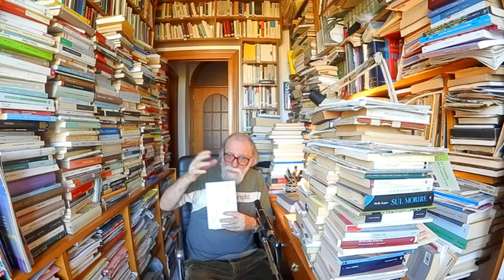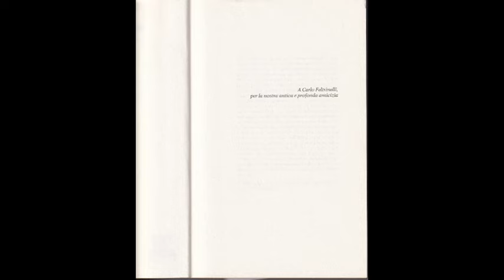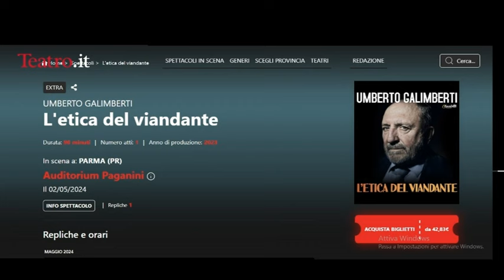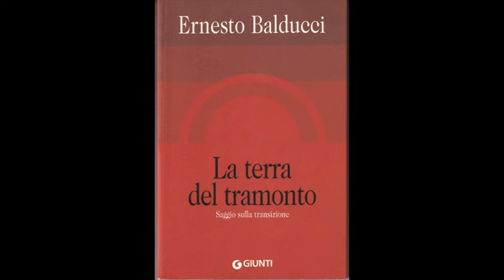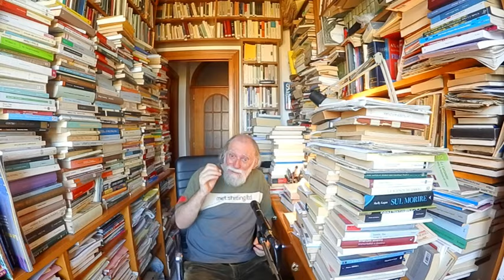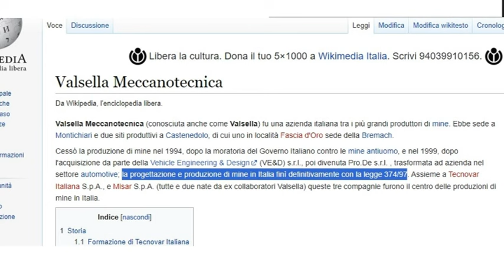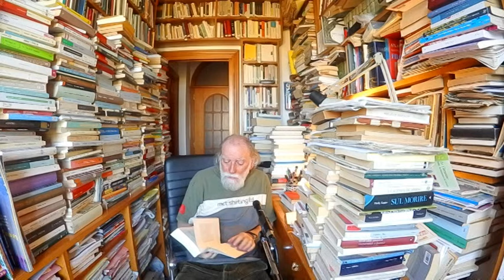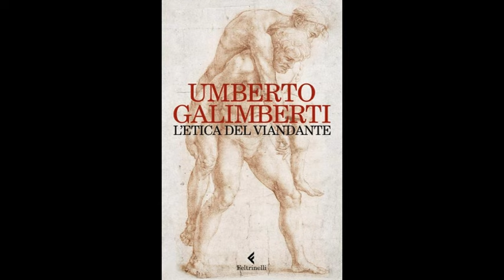Impostore Galimberti al Festivaletteratura 2023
Dopo aver fabbricato a tavolino il libro-frode: L’etica del viandante, pubblicato dall’editore Feltrinelli, si sono subito poi mobilitati “parenti” e “complici” del noto filosofo corrotto per sponsorizzare e promuovere questa frode filosofica, e quindi da settembre 2023 l’impostore va in giro per piazze e teatri dell’allecrozzo Belpaese a smerciare L’etica del viandante, come fece anche al Festivaletteratura di Mantova 2023, scodellando le consuete cervellotichesofie … e truffando la gente…